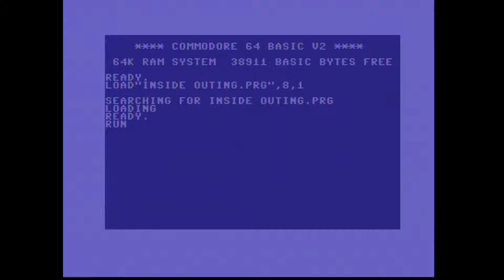The Papillons Inc. [TPI] intro - Inside Outing C64